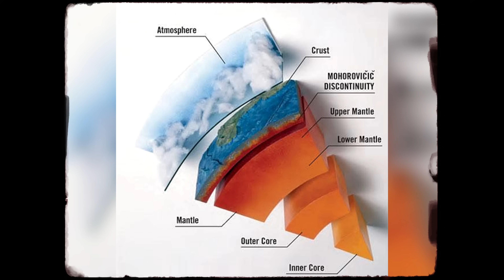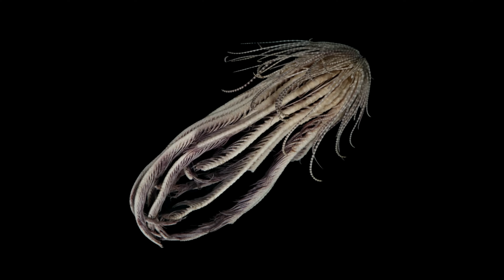25 Scariest Facts About The Deepest Oceans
Explore the 25 scariest facts about the deepest oceans!

Dive into the depths of the ocean with us as we uncover the 25 scariest facts about the deepest parts of our planet's waters. From mysterious disappearances to terrifying creatures lurking in the abyss, prepare to be astonished and maybe a little spooked by what lies beneath the waves. Join us for a journey into the unknown!

Chapters:
0:00 - Intro
0:34 - More Than 80 Percent of the Ocean Remains Unexplored
1:26 - The Bermuda Triangle’s Twin
2:05 - The Corryvreckan Maelstrom Is a Permanent, Violent Whirlpool
2:52 - The United States Lost a Hydrogen Bomb in the Ocean
3:31 - Most of Earth's Volcanic Activity Happens in the Ocean
4:16 - Half of the United States Is Beneath The Ocean
4:51 - The Pacific Ocean is Wider Than The Moon(!!)
5:52 - There's An Ice Sheet Larger Than The Continental United States
6:25 - The Biggest Ocean Waves Are Found Beneath the Surface
7:04 - The Loudest Ocean Sound Came From An Icequake
7:44 - The Birthplace of Devastating Storms
8:22 - Dead Zones
9:10 - Underwater “Waterfalls”
10:00 - The Dead Bodies in the Ocean
10:36 - Feather Stars
11:10 - Bobbit Worms
11:54 - The Mohorovicic Discontinuity
12:22 - Where Is All That Plastic?
13:13 - The Ocean Will Die Without Coral
13:46 - One Milliliter of Ocean Water Can Contain 10 million Viruses
14:15 - Great White Sharks Congregate En Masse Every Year in One Location For The Ultimate Feeding Frenzy
14:50 - Deep Sea Vents Can Reach Up To 700 Degrees Fahrenheit (371°C)
15:33 - Marine Parasites
16:09 - Antarctic Bottom Water
16:42 - Ocean Trench Fauna